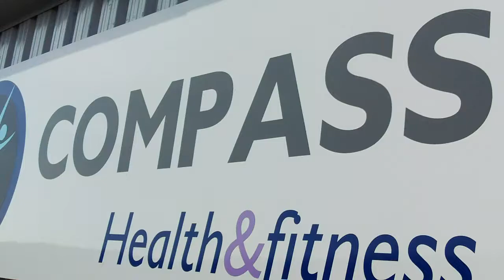Photo Shoot with Dr Nick Evans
Photo Shoot with Dr Nick Evans,author of Men's Body Sculpting. Tim Thacker's first global book sales photo shoot.